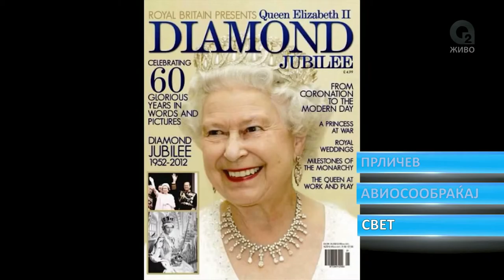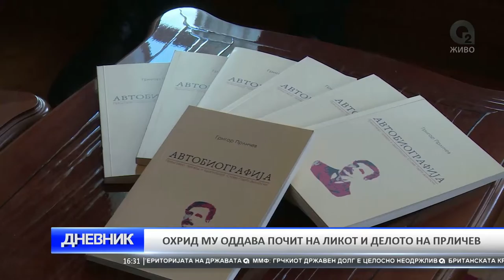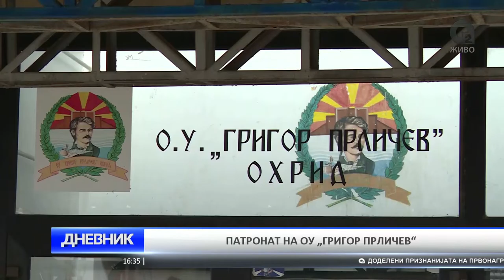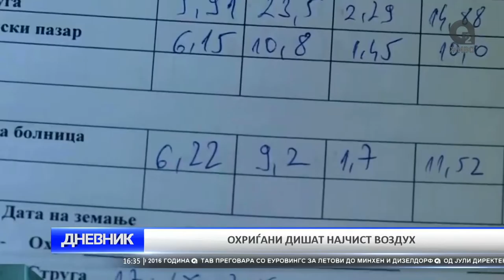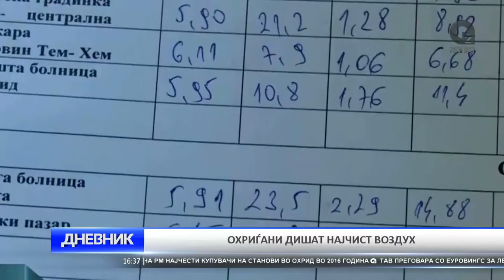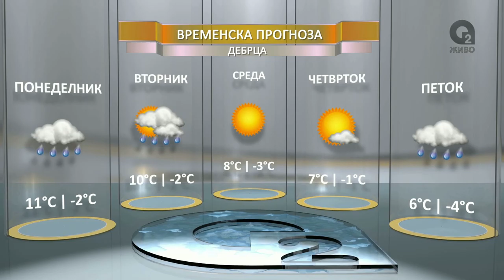O2 DNEVNIK 06 02 2017